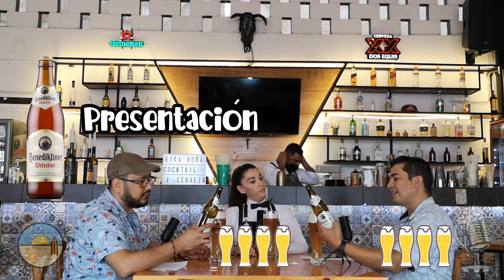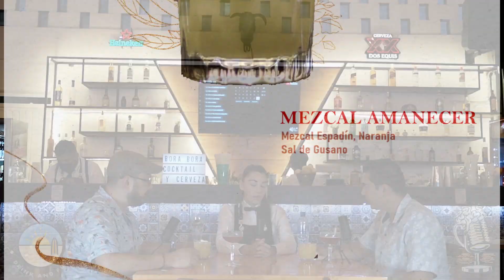PODCAST || Episodio 025|| BORA BORA COCKTAIL Y CERVEZA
Hola CERVECEROS🍻!

Les presentamos nuestro veinticinco capitulo, en este episodio hablaremos no solo de cervezas, tenemos una gran invitada Caro de BORA BORA, quien nos contará de su proyecto sobre los cocteles de autor, donde no solo disfrutamos las bebidas, disfrutamos el excelente lugar, ¡realmente cocteles para la cabeza! En el cual compartiremos de una buena cerveza de trigo. T e invitamos a escuchar y ver este gran episodio, sobre todo los invitamos a que visiten a Bora Bora en Ags Mexico. No se pierdan este genial episodio.  Esperamos que sea de agrado.

🍺PARA NEGOCIOS, PR O COLABORACIONES

¡🍺🍻Salud Cerveceros🍺🍻!
Edgar Tostado
Luis Lozano